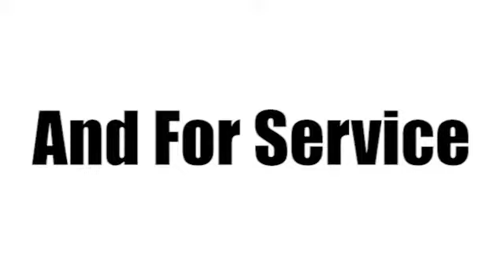2014 Jeep Wrangler Tampa FL St. Petersburg, FL 155886A SOLD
Year: 2014
Make: Jeep
Model: Wrangler
Trim: 4WD 2dr Rubicon
Engine: 3.6l 6 Cyl. Sequential-Port F.I.
Transmission: 4WD Manual
Color: Silver
Interior: Black
Mileage: 10608
Stock #: 155886A
Travelers, athletes and adventure-seekers alike will love this 2014 Jeep Wrangler 4WD 2dr Rubicon. It's the perfect fit for those seeking the comfort and space to store all their on-the-go essentials. Drive off in a gently used vehicle that only has one previous owner. Always on-the-go? Take advantage of keyless entry and get in and out of your vehicle quicker. According to a review from New Car Test Drive, The Unlimited corners well, and head sway on weaving roads is light. Don't wait on this one.

Address:
101 East Fletcher Avenue